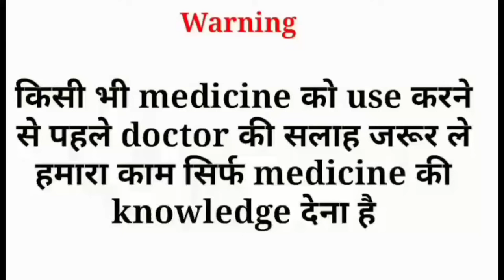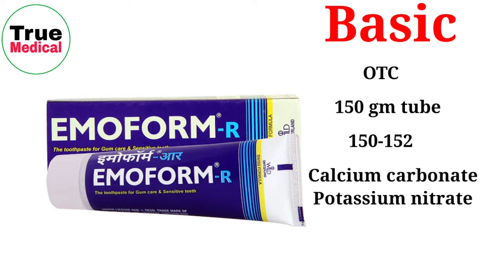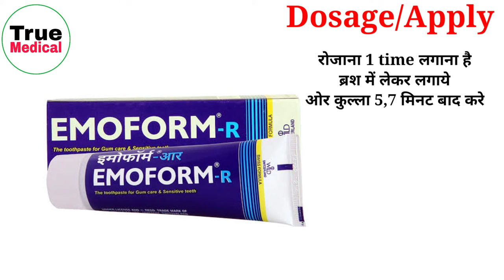Emoform r toothpaste uses in hindi | best toothpaste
Video Topic
Emoform r toothpaste uses in hindi
Emoform r toothpaste
Best toothpaste
Emoform r toothpaste 150gm
Emoform R Toothpaste contains Calcium Carbonate and Potassium Nitrate as active ingredients. Emoform R Toothpaste is a Foaming Non- Fluoridated multifunctional toothpaste which helps to reduce teeth sensitivity and prevent plaque formation.

Key benefits/uses of Emoform R Toothpaste:
- Calcium Carbonate is an abrasive ingredient that gives toothpaste its cleaning power
- Potassium Nitrate is used to prevent cavities and to reduce pain from sensitive teeth
- Used for Inflamed, bleeding gums and sensitive teeth
- Strengthens gums, reduces sensitivity
- Prevents plaque
- Gently treats sensitive teeth